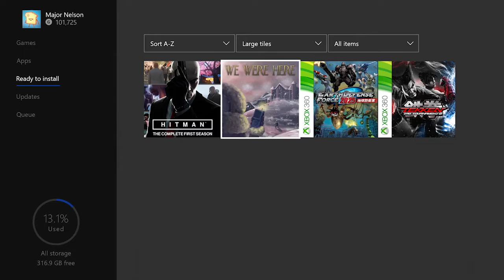GAMES WITH GOLD de SETEMBRO 👀 GAMES LIVE GOLD 2019 XBOX ONE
LINK'S